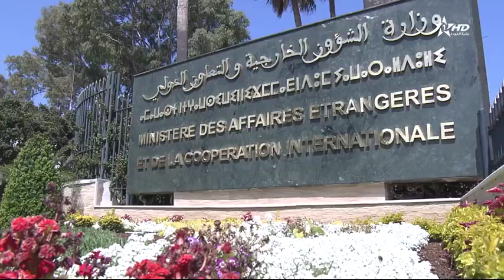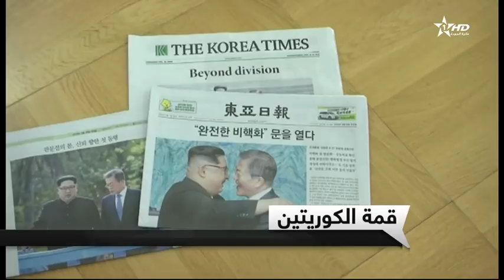نشرة أخبار الظهيرة كاملة الأولى 2018/04/28